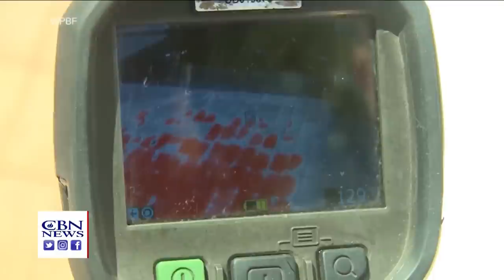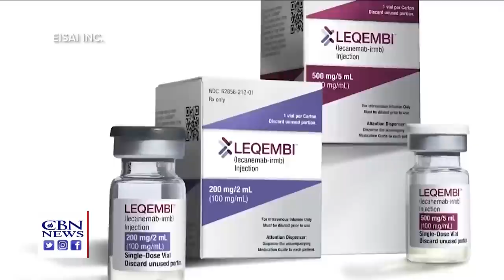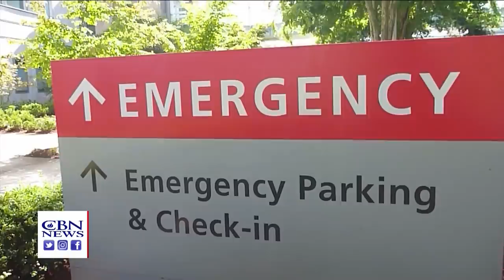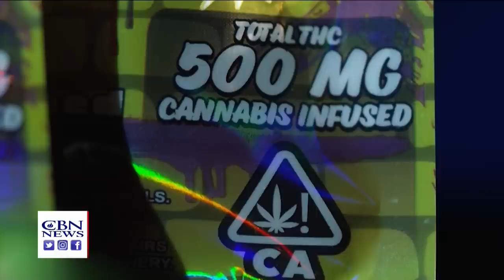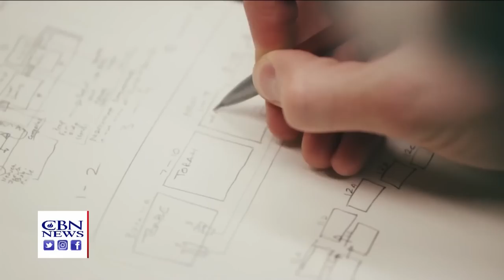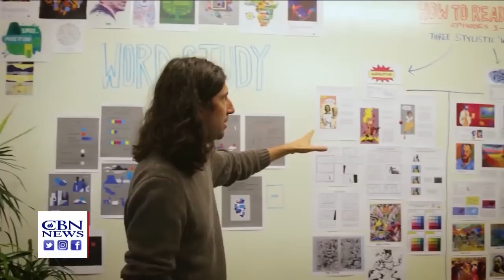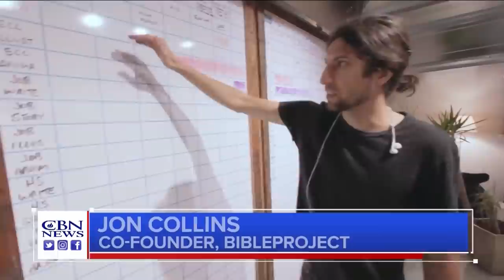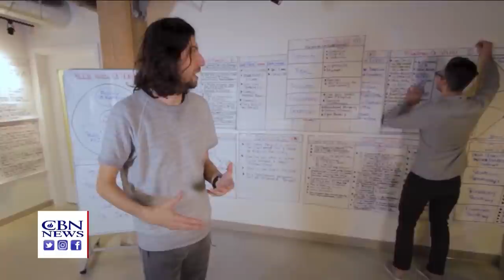Israelis on the Frontlines of Terrorism | CBN NewsWatch - July 7, 2023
Newswatch July 7th: CBN News talks to survivors of one of the recent deadly terrorist attacks that led to the Israeli military operation in the Palestinian city of Jenin; much of the US facing record heat; three crosses burned outside of a ...